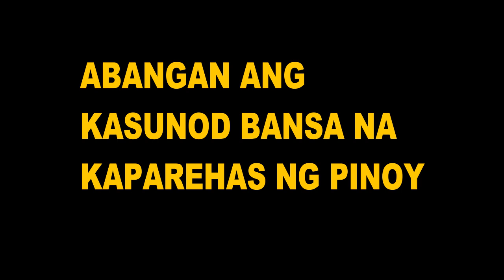🔴 VIRAL GOOD NEWS BANSA NA KAPAREHAS NG MGA FILIPINO ALAM NA PART4 ! BABAENG MA EL VINES NEWS VIRAL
Good news el salvador alam na pareho ang kultura madaming fiesta sa baranggay masaya ang mga tao tulad ng mga filipino
MARAMING BABAE PARA SA PAMILYA
MASYAHIN SILA MAHILIG SA FIESTA
🔴 VIRAL GOOD NEWS BANSA NA KAPAREHAS NG MGA FILIPINO ALAM NA PART4 !
🔴 UKRAINE VIRAL O MY GOD FILIPINO US ARMY TROPS IN POLAND !
🔴 UKRAINE ARMY THANKS GOD THIS GIRL SAVE UKRAINE ! RUSSIAN

Camera : Sumsung Galaxy S10 Plus
Editor : Filmora